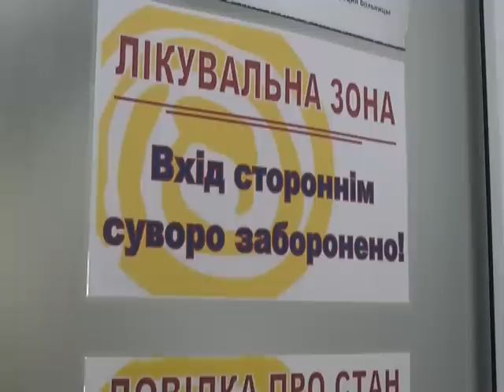Пьяный водитель Мерседеса сбил трех женщин и ребенка